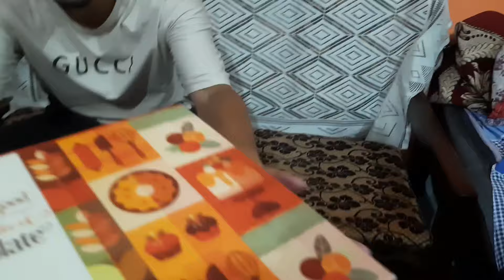विजय के बर्थडे पर फौजियों का जबरदस्त डांस 👌@deepa jalal vlogs